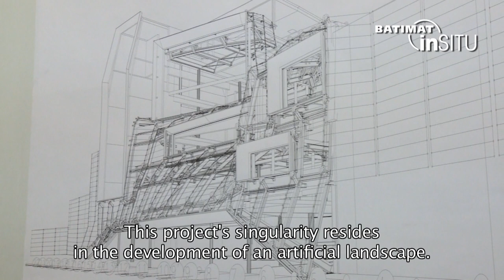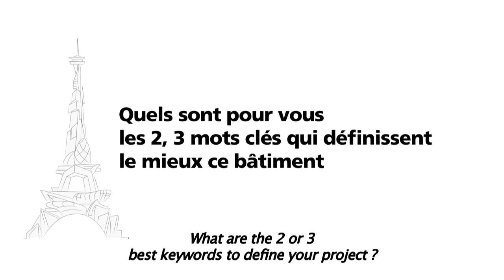Thomas Corbasson - Chartier Corbasson Architectes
Chambre de Commerce et d'Industrie de Picardie - Amiens (80)